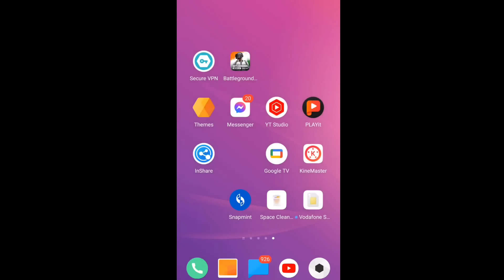WORLD MOST FUNNY 😂🤣🤣 VIDEO EVER 😜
Battlegrounds mobile india 2021

This video is only for entertaining purpus ...

© Important Note ©
This channel only for entertaining all of you as much as possible ❤️
I love my all subsribers and who really appreciate my work...i also trying to giving my best on my each and every video for you guys... always stay with me and my channel...we are like VIRTUAL FAMILY ...I LOVE YOU ALL GUYS 😍😍🥰🥰😘😘

© abut me ©
Hello guys i am from obviously india😁(kolkata)..and i am actually Bengali...my name is sougata karati...if you have any type of questions u can ask me on Instagram i definitely trying to answer all of your queries...